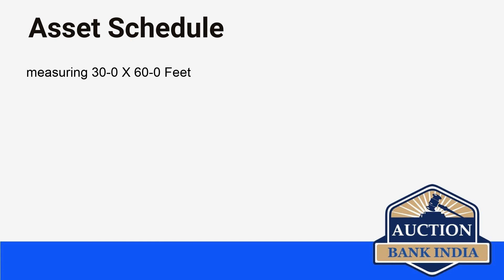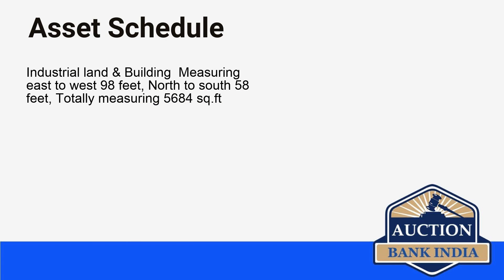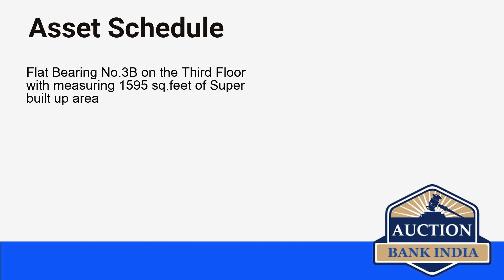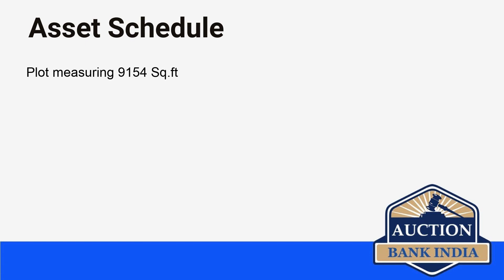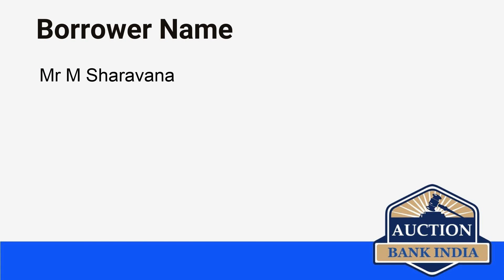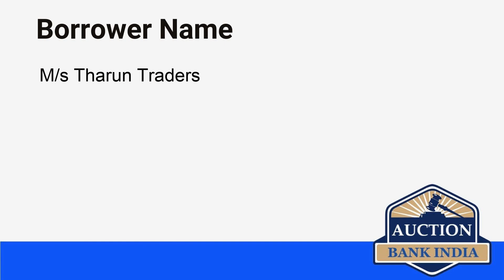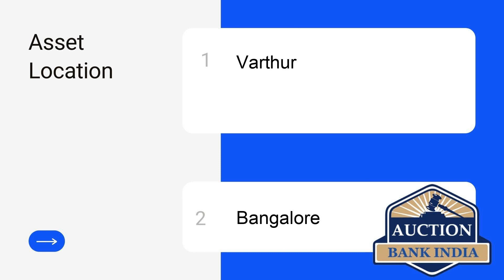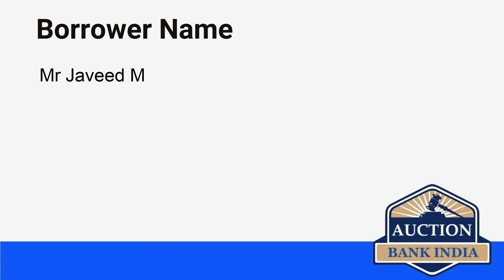List of Bank Auction Properties in Bangalore on 4th October 2021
Bangalore area wise bank auction properties details are given below

Jaraganahalli
Uttarahalli Hobli
Kengeri
Geddalahalli
Yeshwanthpura Hobli
Yeshwanthpur
Shampura
Varthur
Lakkasandra
Bommasandra Village